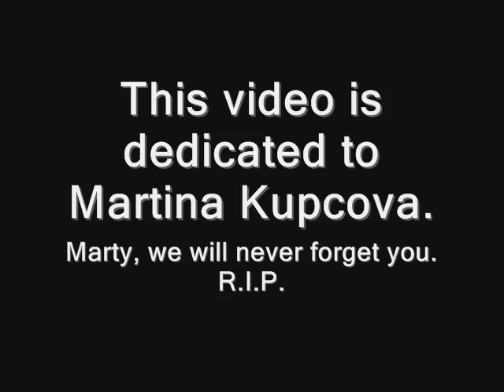Marty Forever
This video is dedicated to our friend Marty.
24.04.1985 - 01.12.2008